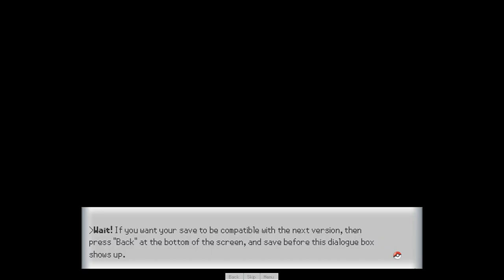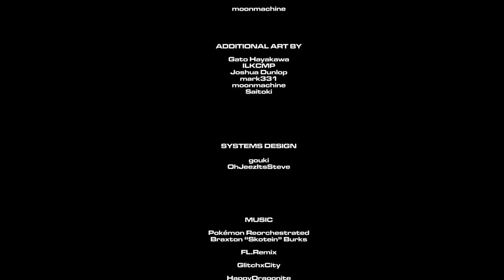... Pokemon Academy Life Forever yes i am just going to laugh & keep walking my path.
... yes yes i knew from the beginning who that hehehe person is. That´s why  i´m not surprise. I don´t join People discords i keep walking my path and keep walking away.